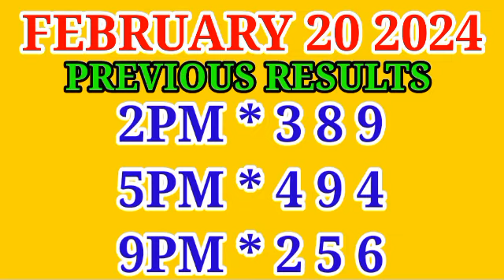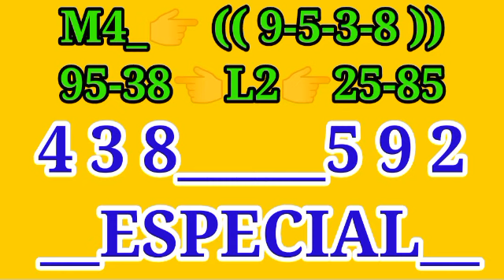SWERTRES HEARING TODAY FEBRUARY 20 2024